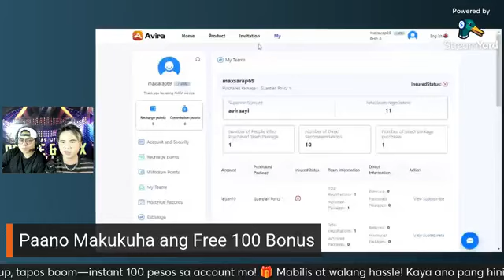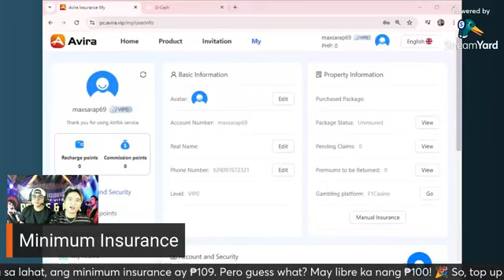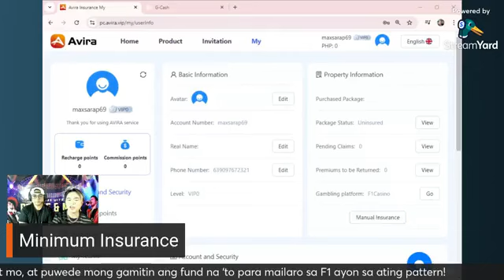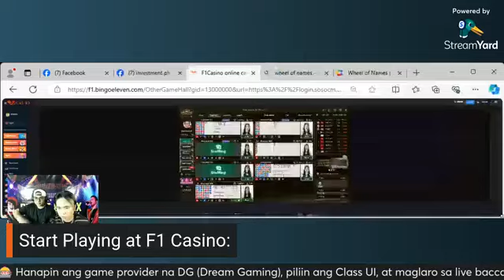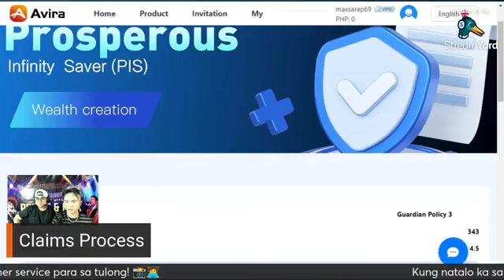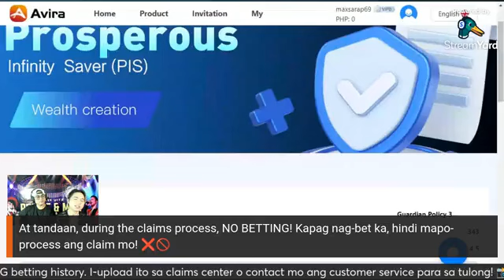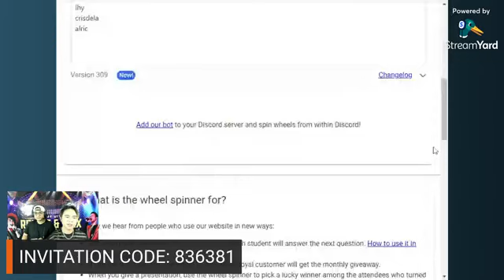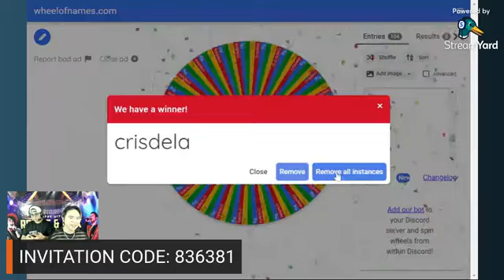Today With REiGNE And MAX 🎙️🖥️ #10